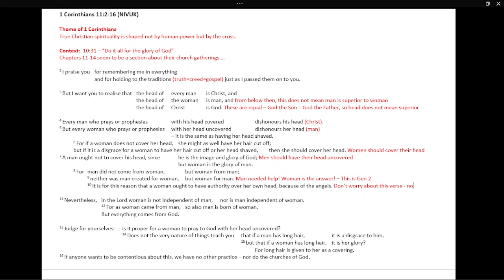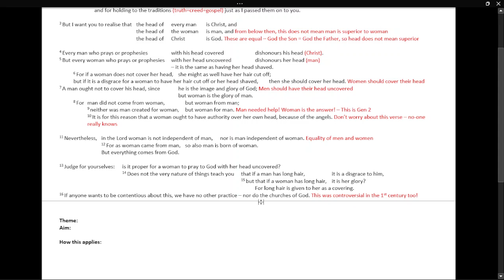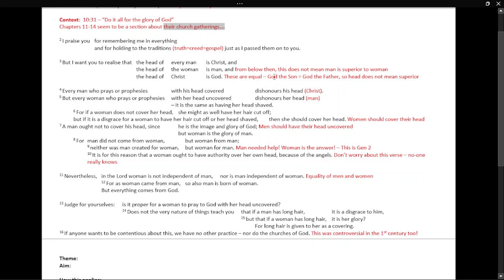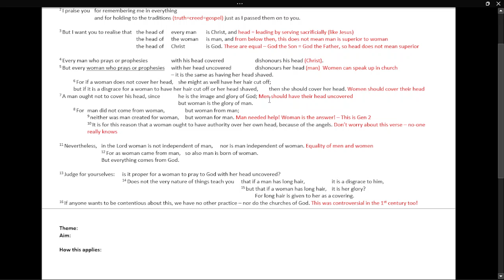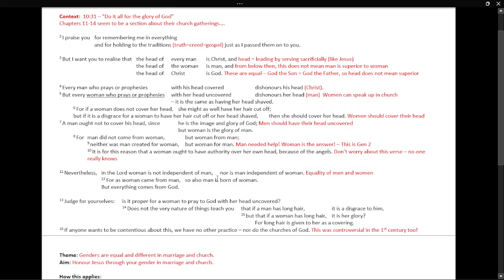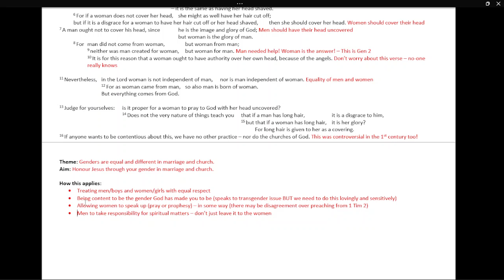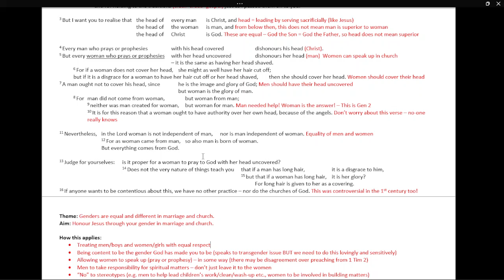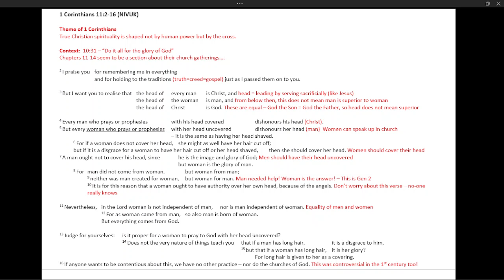1 Corinthians 11.2-16 passage